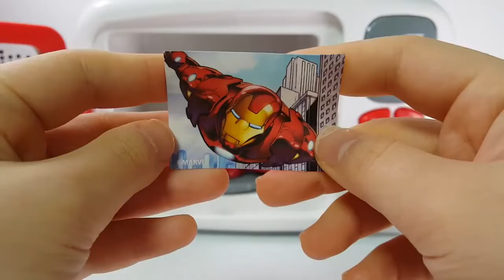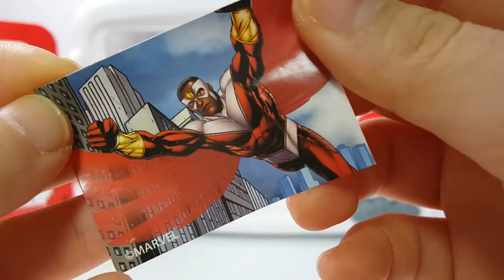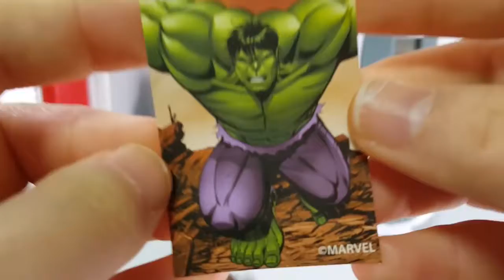Superhero Kinder Surprise Eggs in Microwave & Superhero Bottles Learn Colors Finger Family Rhymes